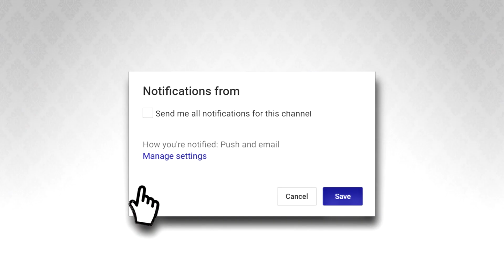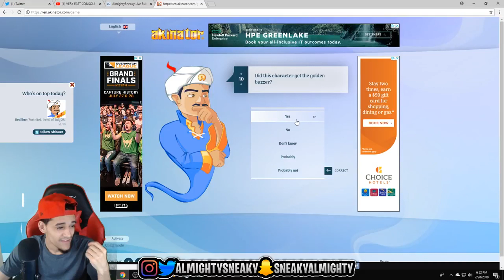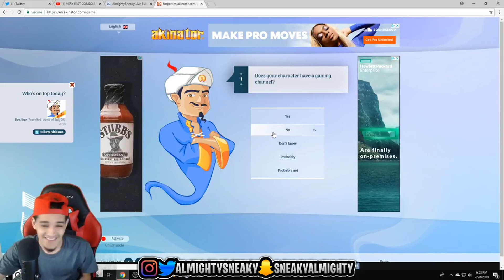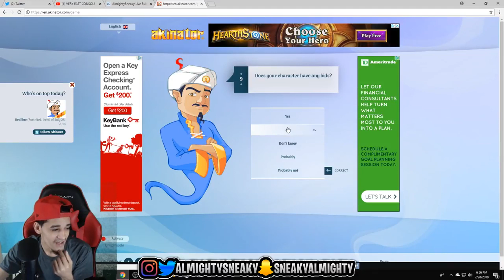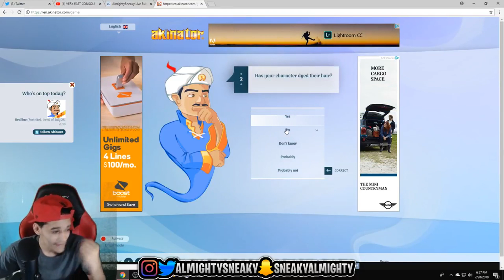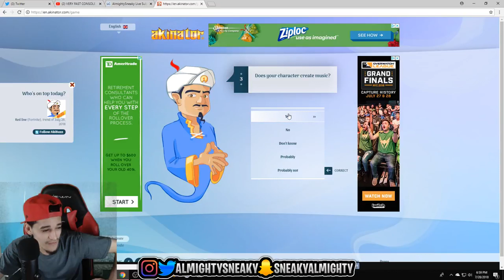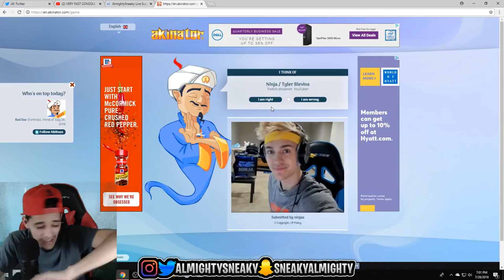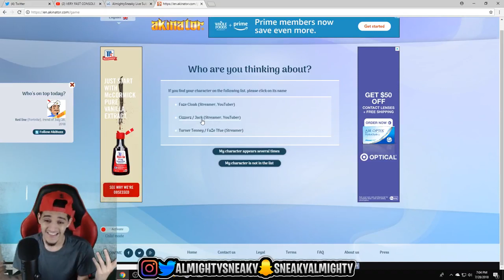THERE IS NO WAY!!!!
► Partnered with Cursed!

- AlmightySneaky